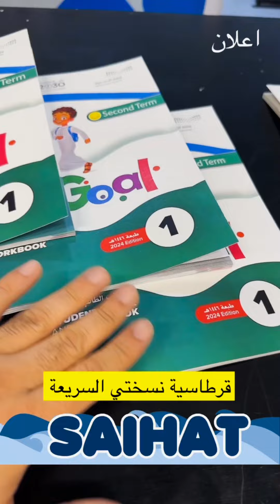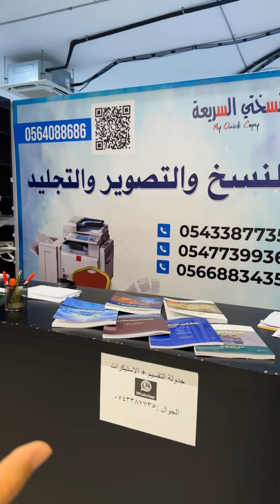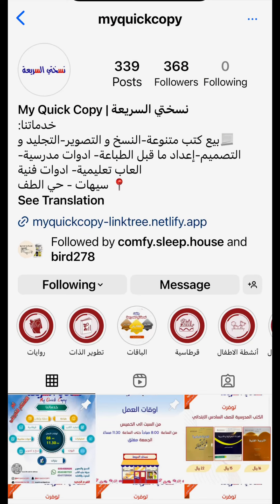قرطاسية نسختي السريعة 📑📚🖇️ خدمة تقسيم الكتب